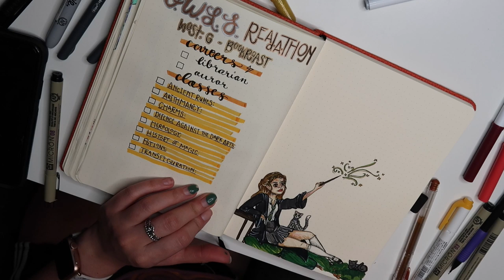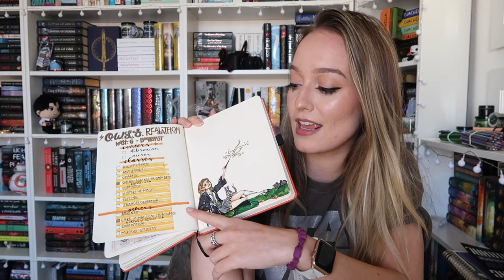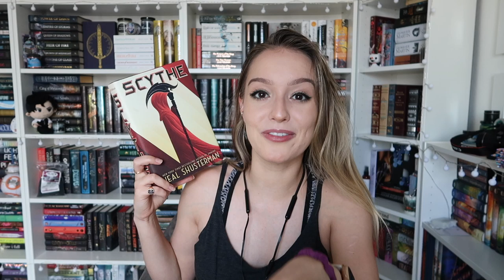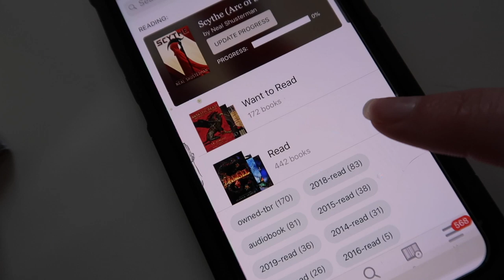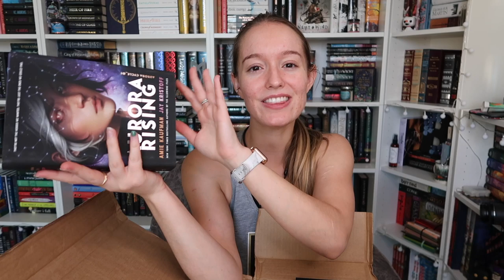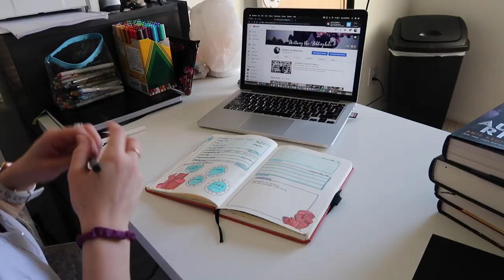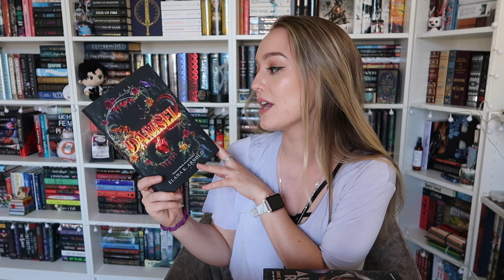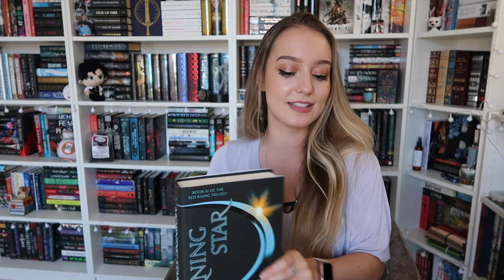◦ Start of Biannual Bibliothon + Lots of FOOD | Weekly Reading Vlog July 8-14 ◦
Sorry this is going up so late but I am a HOT MESS, so there's that.

◦ Books Mentioned ◦
▻ Morning Star

◦ O.W.L.S. Announcement Video ◦

▻ Use code "WHOA" to get your first box for $9.99!

✩ FAQ's ✩
▻ Bookshelves: The Billy Bookshelves in White, from IKEA
▻ Filming Camera: Canon Rebel T6i
▻ Vlogging Camera: Canon G7x Mark II